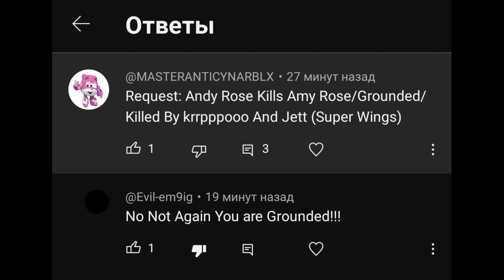Calling out Evil the Blacky Square who called @MASTERANTICYNARBLX's request spammer